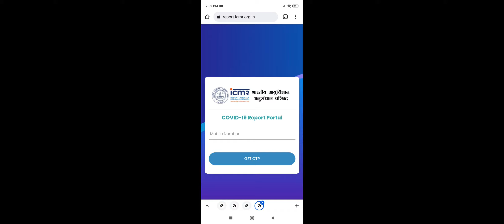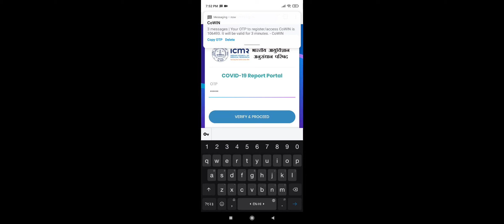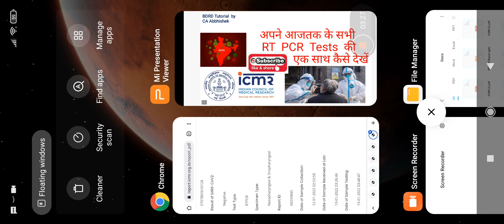AAJ TAK KE RTPCR TEST KI REPORTS KAISE EK SATH DEKHE BAHUT ASAANI SE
इस वीडियो में आप यह जान सकते हैं कि आपने अब तक जितने भी  RTPCR Test कराएं है उनकी सभी Reports एक साथ एक ही जगह से कैसे Download कर सकते हैं|
इसके लिए आपको ICMR के कोविड - 19 रिपोर्ट पोर्टल पर जाना होगा, जिसका लिंक है